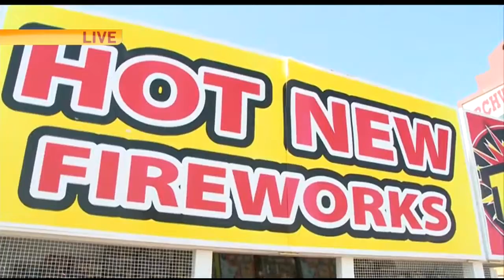KNCI Firework Fundraiser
Pat and Tom of 105.1 KNCI helps the Rio Linda little league raise money!